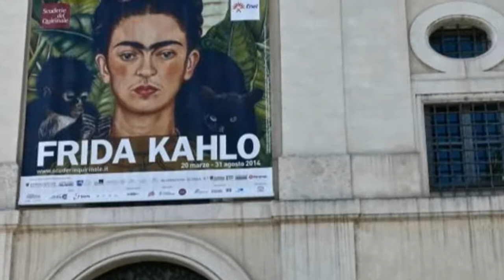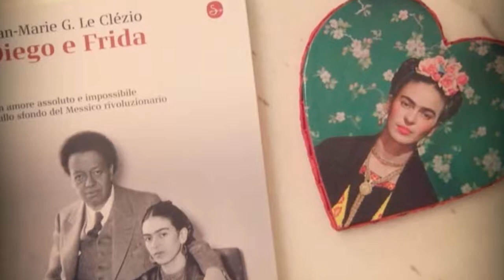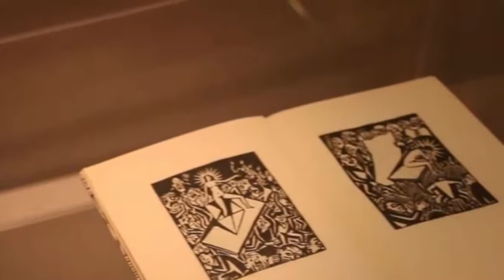Arte a Roma (44, Frida Kahlo)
Frida Kahlo alle Scuderie del Quirinale